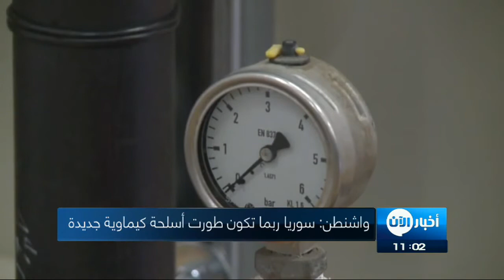"ماتيس" يبدي قلقه من إستخدام النظام السوري غاز السارين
شاهد آيضا:
قيادي بعثي يفضح تاريخ آل الأسد!؟

قال وزير الدفاع الأمريكي "جيم ماتيس" يوم الجمعة إن الولايات_المتحدة قلقة من احتمال استخدام غاز_السارين في سوريا وذلك بعد يوم من تحذير واشنطن من أنها مستعدة لبحث القيام بعمل عسكري إذا لزم الأمر لردع النظام السوري عن شن هجمات كيماوية، وأضاف ماتيس في تصريحات للصحفيين أن النظام السوري استخدم غاز الكلور مرارا كسلاح لكنه أكد أن الولايات المتحدة ليس لديها دليل على استخدام غاز السارين.

وقال "نشعر بقلق أشد إزاء احتمال استخدام السارين... لا أملك الدليل، ما أقوله هو أن جماعات أخرى على الأرض، ومنظمات غير حكومية ومقاتلين قالوا إن غاز السارين قد استخدم، لذلك فنحن نبحث عن أدلة"، ولم يذكر ماتيس مزيدا من التفاصيل بشأن التقارير التي يتحدث عنها.

لكن الهيئة العليا للمفاوضات، وهي تجمع للمعارضة السورية، قالت إن حكومة النظام استخدمت أسلحة كيماوية في منطقة الغوطة الشرقية قرب دمشق، واتهم عمال إنقاذ ومنظمات طبية، يعملون في الغوطة الشرقية التي تسيطر عليها المعارضة، قوات النظام باستخدام غاز الكلور ثلاث مرات خلال الأسابيع الأخيرة إحداها صباح يوم الخميس.

وقال يحيى العريضي المتحدث باسم الهيئة لرويترز إن الأسلحة الكيماوية تستخدم في الغوطة وإن لديهم الدليل على ذلك، وكان هجوم بغاز السارين على منطقة خاضعة لسيطرة المعارضة في أبريل نيسان دفع الرئيس دونالد ترامب لإصدار أمر بشن هجوم صاروخي العام الماضي على قاعدة الشعيرات الجوية التي قالت تقارير إن العملية السورية انطلقت منها.

وقال ماتيس "نحن مطلعون وشاهدتم جميعا كيف قمنا بالرد على ذلك، ولذا فإن العودة لانتهاك اتفاقية حظر الأسلحة الكيماوية ستكون غير حكيمة"، وقالت فرنسا يوم الجمعة إنها تشعر "بقلق شديد" من أن النظام السوري لا يحترم تعهداته بعدم استخدام أسلحة كيماوية وإن باريس تعمل مع شركائها لتسليط الضوء على هجمات يشتبه في استخدام الغاز السام فيها في الآونة الأخيرة.

كانت سوريا قالت في 2013 إنها ستتخلى عن كل أسلحتها الكيماوية. وخلال العامين الماضيين، خلص تقرير مشترك للأمم المتحدة ومنظمة حظر الأسلحة الكيميائية إلى أن النظام استخدم غاز السارين كما استخدم غاز الكلور عدة مرات كسلاح.، وقال مسؤولون أمريكيون إن قوات النظام ربما تطور أنواعا جديدة من الأسلحة الكيماوية.